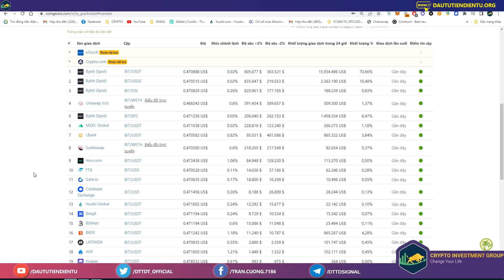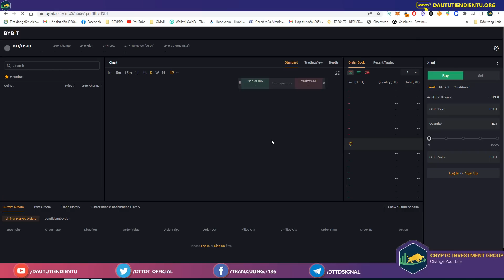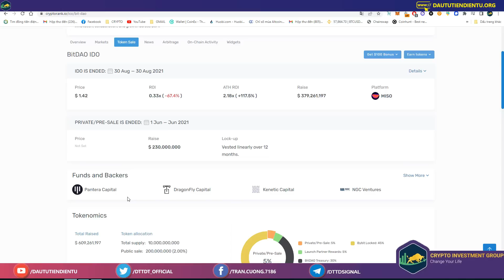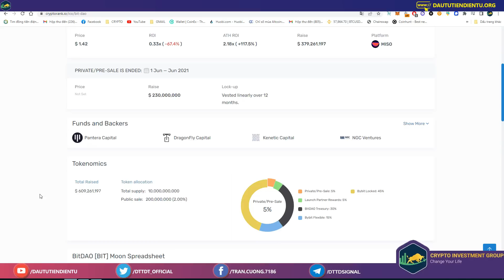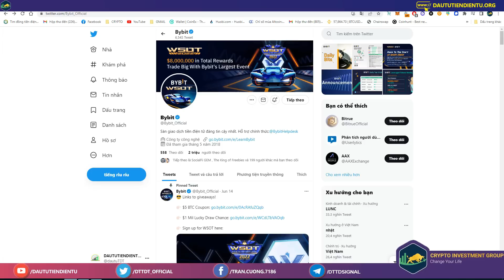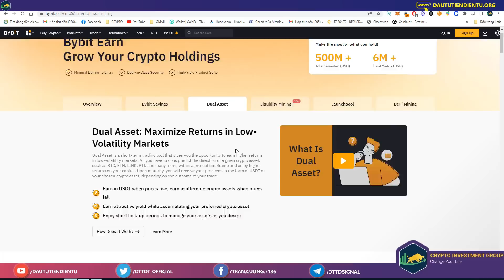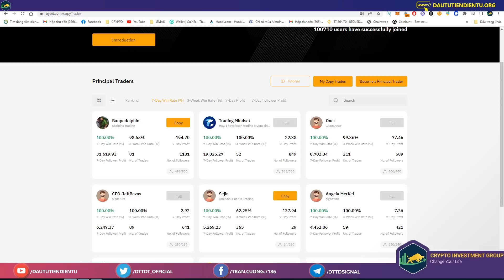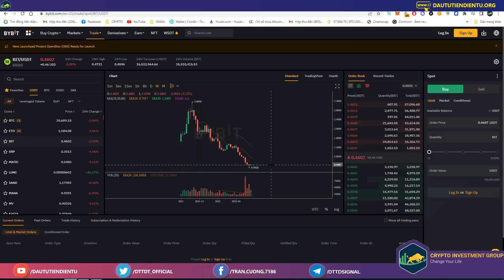Tiềm năng của Token BITDAO trong dài hạn.